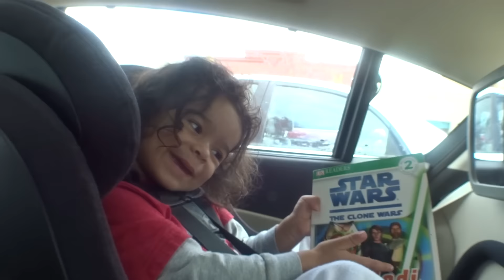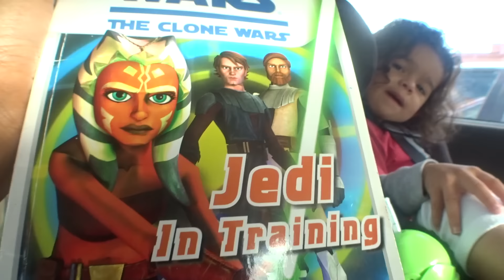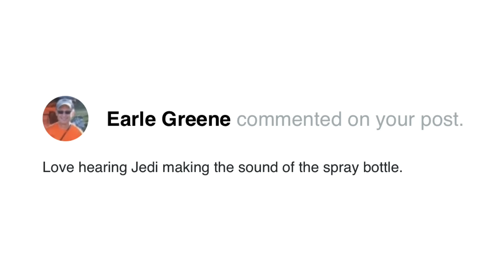DIANA'S GETTING IMPLANTS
Vlog 1651  - DIANA'S GETTING IMPLANTS -  Jedi learns how to drive a car at playtime, Diana has a procedure and talks about calming herself down. Jedi becomes pen pals with cousin Viola!

1420 NW Gilman Blvd 2543